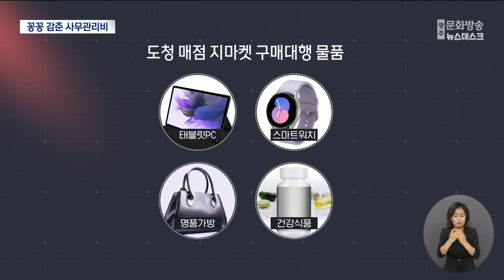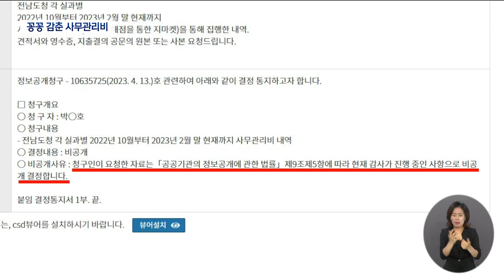정보공개청구하라더니..꽁꽁 감춘 전남도청 (뉴스데스크 2023.5.9 광주MBC)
(앵커)
7백억대 사무관리비 사태가 불거진 뒤
자료를 요구할 때마다 돌아오는
전라남도의 답변은 정보공개청구를 하라는 것이었습니다.

MBC취재진이 이 답변대로
사무관리비 관련 자료를 정보공개청구했지만,
전라남도는 여전히 비공개로 일관하고 있습니다.

(기자)
전남도청의 사무관리비 부당 집행 정황을
MBC가 첫 보도한 건 지난 3월 23일.

사무관리비는 공무원노조가 운영하는
매점을 통해 구매대행하는 방식으로
사적 물품을 사는데 쓰였습니다.

스마트워치, 태블릿피씨 등 사무용품과 무관한
사적 물품이 구매되더라도,
구매대행에서 생산되는 견적서에는
볼펜 등으로 뒤바뀌는 구조

MBC는 이 때문에 전남도청 각 부서에서
사무관리비 결재과정에서 첨부된 영수증과 견적서 등의
자료 공개를 요구해왔습니다.

하지만 한결같이 '정보공개청구'를 하라는
답변만 돌아왔습니다.

* 전남도청 관계자(4월 6일)
"지금 여기저기 민감한 상황에서 차라리 정보 공개를 하면 저희들이..."

실제 정보공개청구를 했습니다.

열흘의 기한을 기다려 MBC가 받은 것은
'비공개'한다는 답변이었습니다.

감사가 진행 중이어서 자료를
공개하기가 곤란하다는 것입니다.

또, 시민사회의 정보공개 요청과
도의회의 자료제출 요청에도
전남도청의 답변은 똑같았습니다.

전남도청의 자료 비공개는
비단 사무관리비 집행 세부내역 뿐만 아닙니다.

올해에만 769억 원에 이르는
사무관리비 총액의 규모도, 당초에 전남도는
공개하지 않은채 시간을 지체했었습니다.

* 전남도청 관계자(3월 24일)
" 예산실에서 보고하고 있다니까요. 아마 연락 갈 겁니다."

700억여 원 전체가 잘못 쓰인 예산은 아니라면서도,
정작 매점을 통해 구매 가능한 예산의 규모가 얼마인지
구체적으로 밝히지 않았습니다.

* 이상석 대표 예산감시네트워크
" 근데 그것을 공개 안 한다는 것은 기본적으로
(세금을 낸) 주인들이 알아야 될 것들을 숨기겠다는
불순한 생각밖에... 이해가 안 되는 거예요."

44억 원짜리 업무추진비는 공개하고 있는 전남도청.

하지만 769억 원의 사무관리비는
정보공개청구 절차 뒤에 숨어
꽁꽁 감추고 있습니다.